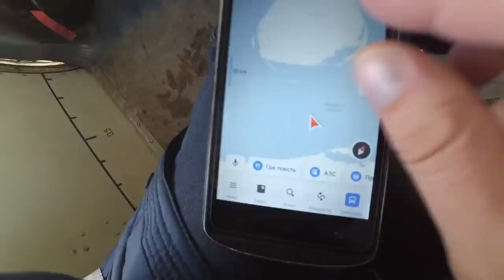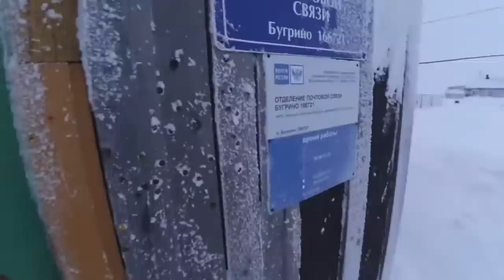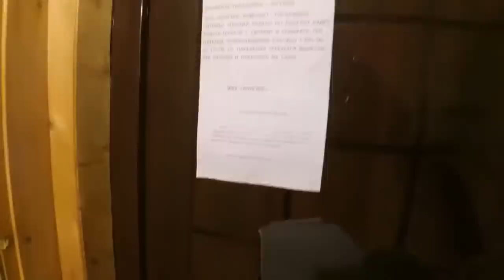Jak Rosjanie żyją w Arktyce?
W tym filmie opowiem wam o rosyjskiej wiosce, która jest samotna i odizolowana na wyspie w Arktyce.
Wielu zaczęło mnie pytać, jak wspierać kanał:
Dla mieszkańców Polski (BLIK): 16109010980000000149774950
Dla osób mieszkających w innym kraju:
Viacheslav Zarutskii
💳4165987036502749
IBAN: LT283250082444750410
BIC: REVOLT21